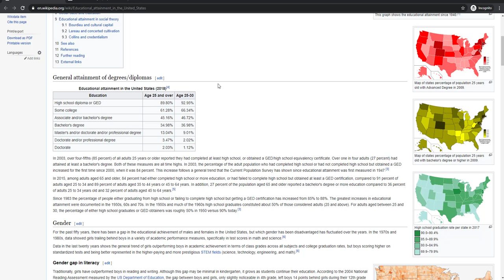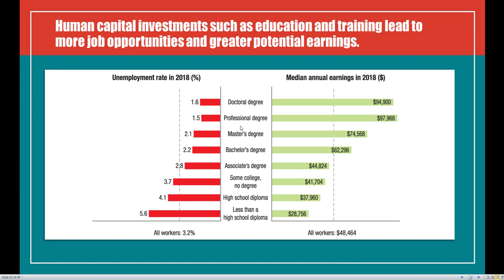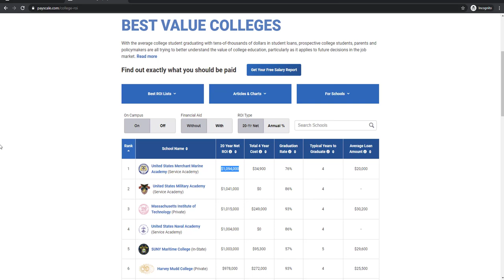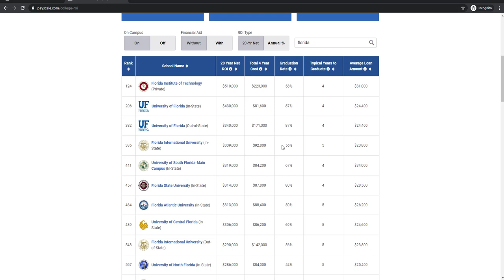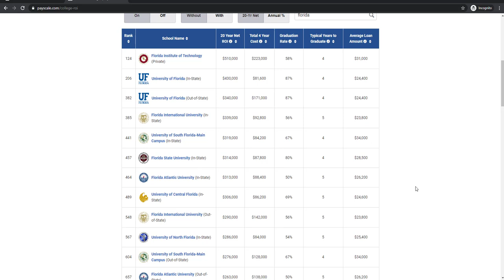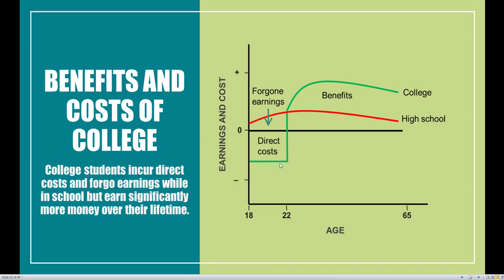ECO 2023 Microeconomics -- Chapter 12.11: The Human Capital Market